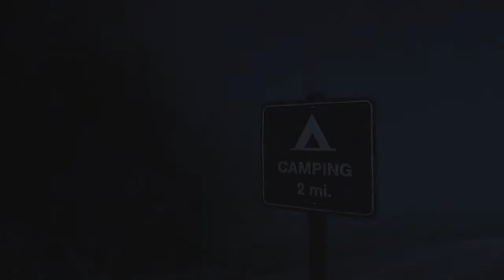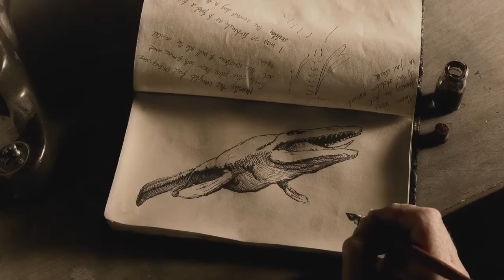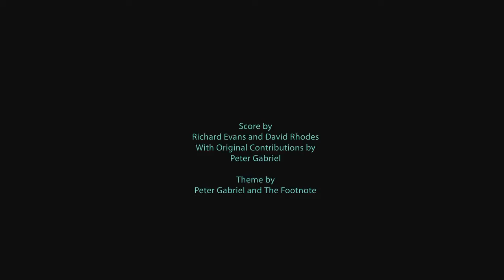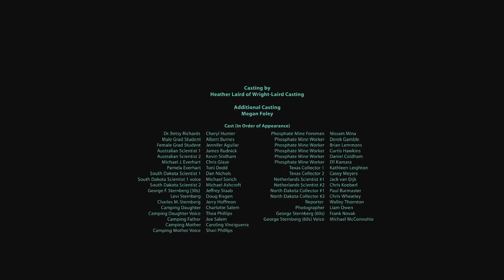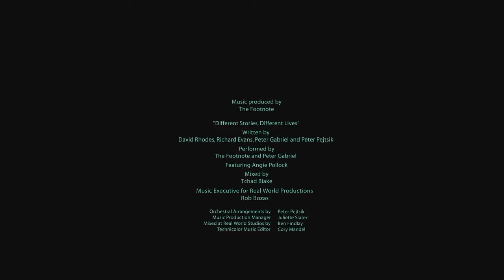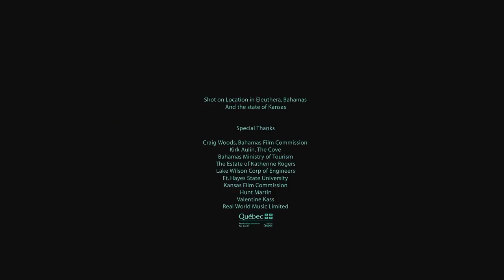Dinosaurs Predators Of The Deep National Geographic Documentary Full HD HD